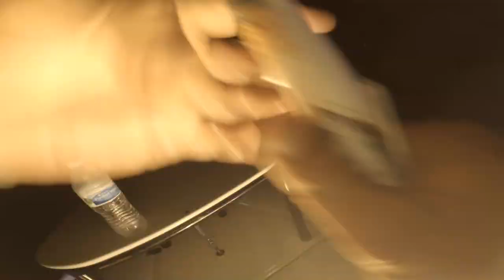Flounder gigging on beach | Alabama gulf coast 2023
Walking at night on summer time for Flounder gigging is feel so amazing and fun specially you go with your friends and family and try to stay away from the heat￼ it feels so much fun.